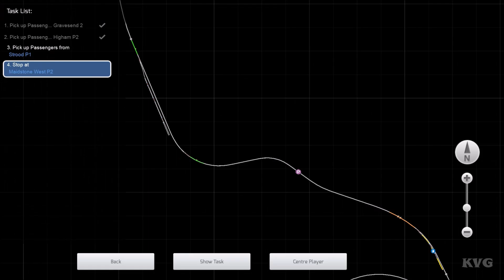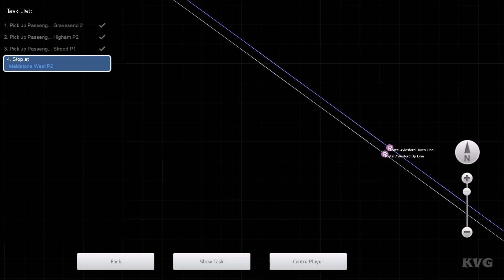Great British Railway Journeys - London Cannon Street to Strood/Maidstone West - Gameplay HD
Great British Railway Journeys - London Cannon Street to Strood/Maidstone West - Gameplay (PC HD) [1080p60FPS]

PC Specs:
CPU: Intel Kaby Lake, Core i7 7700K 4.20GHz
Motherboard: MSI Z270 GAMING PRO
Memory: Corsair Vengeance LPX Black 32GB DDR4
HDD: WD Black 4TB SATA-III 7200RPM 128MB
Graphics card: MSI GeForce GTX 1080 GAMING X 8GB DDR5X 256-bit
Case: NZXT Noctis 450 Black
Operating System: Windows 10
Monitor: ASUS VN247H-P 23.6

Game Information:
Take to the rails and start your own adventure driving iconic trains on real-world routes in the official game of Great British Railway Journeys.